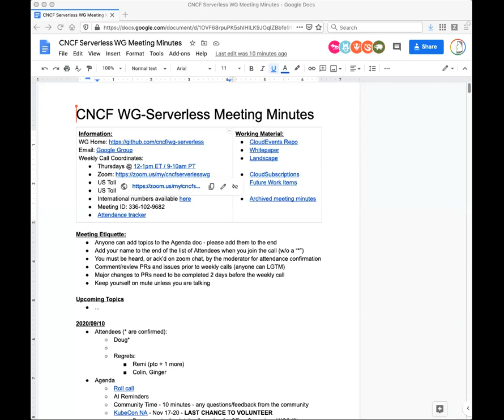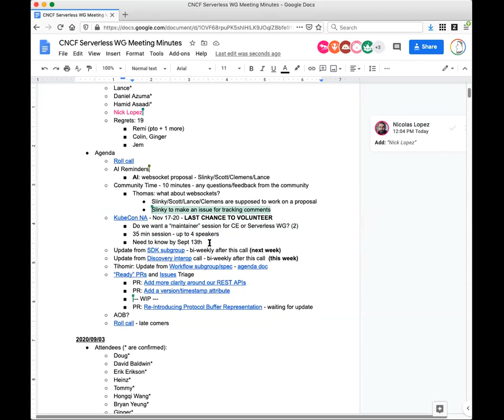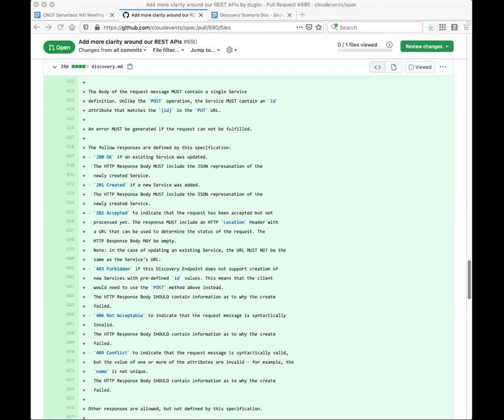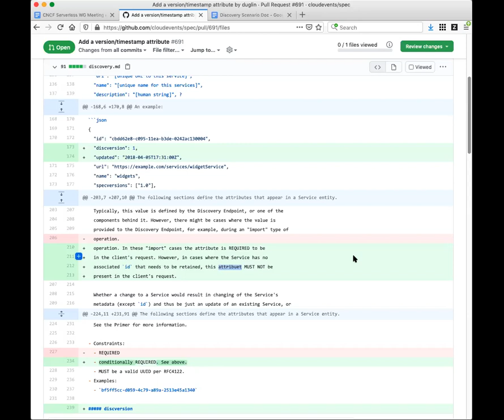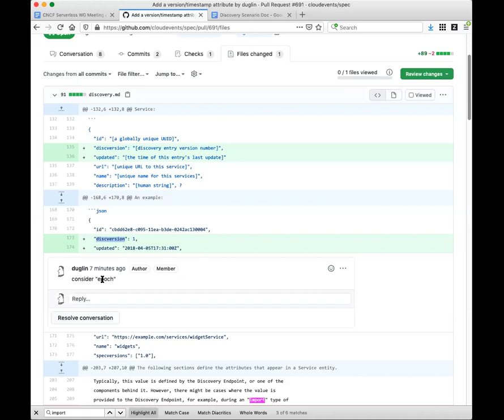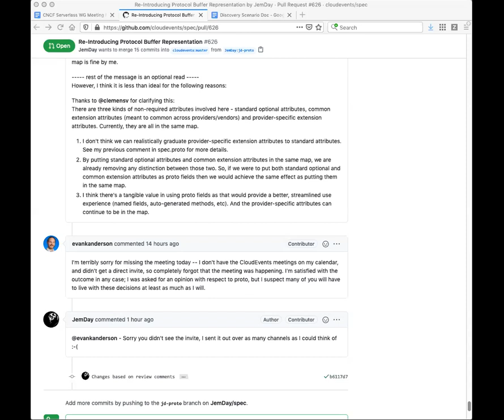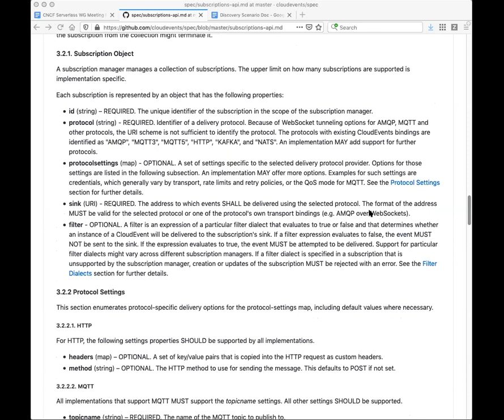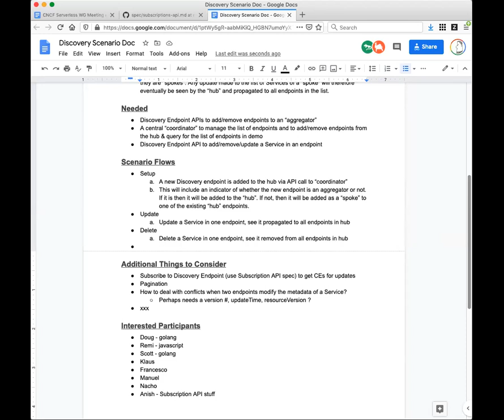CNCF Serverless WG 2020-09-10